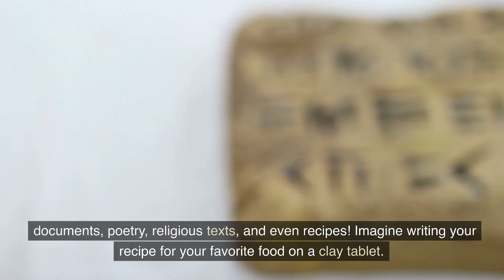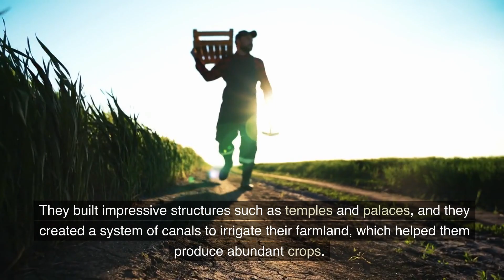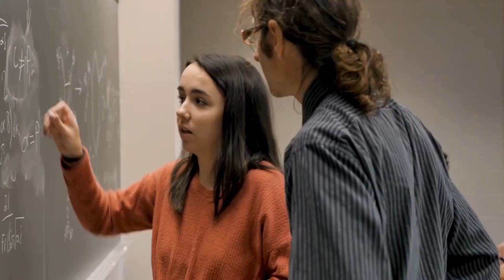The Amazing Civilianization of the Sumerians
Join us on a journey back in time to explore the incredible civilization of the Sumerians. In this video, we'll take you on a tour of the most important historical sites in Sumer, including the famous city of Ur itself. You'll learn about the incredible achievements of Sumerian art, architecture, and literature, and discover the most famous Sumerian kings, including Gilgamesh and Enmerkar. We'll also explore the fascinating culture and religion of the Sumerian people, and learn about their ancient customs and traditions. This video is perfect for anyone interested in ancient history, world cultures, or the incredible legacy of one of the world's most fascinating civilizations.